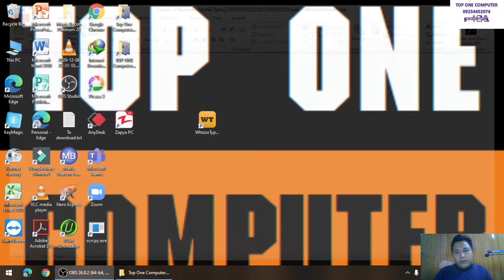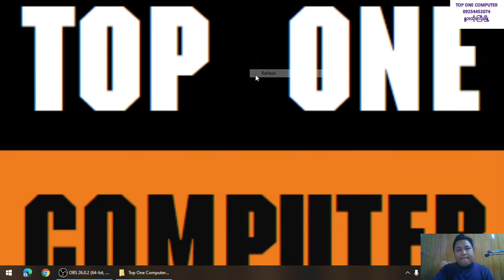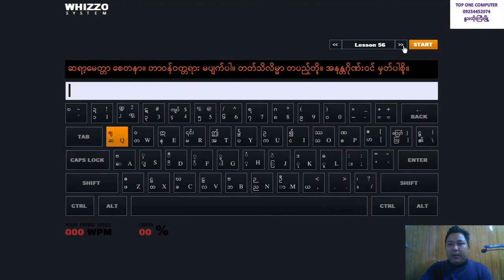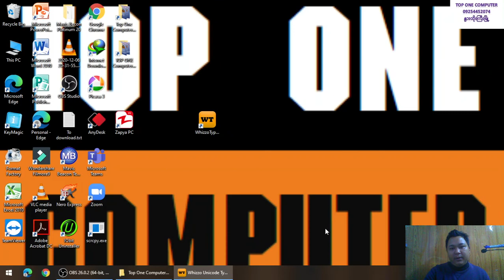Lesson 15 Myanmar Unicode Typing လေ့ကျင့်ခြင်း သင်ခန်းစာ